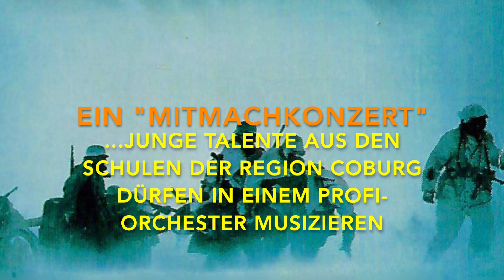Enjott Schneider: MOVIE THEMES MADE IN GERMANY Trailer Philharmonisches Orchester Coburg,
Enjott Schneider: MOVIE THEMES MADE IN GERMANY Trailer Wolfgang Lischke dirigiert das Philharmonische Orchester des Landestheaters Coburg, bei dem in einem „Mitmachkonzert“ 18 junge Talente aus Schulen und Musikschulen mitwirken dürfen.

Dokumentarischer Mitschnitt per mobile phone des Konzerts am 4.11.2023 im „GLOBE COBURG“, der neuen Interim-Spielstätte des Landestheaters.
--  Music published by Schott Music -
          Die Uraufführung war am  24. Juni 2010 mit dem Orchester des Bayerischen Rundfunks, Dirigent: Ulf Schirmer, in der Arena des Zirkus Krone München als Auftakt zum Filmfest München 2010.

Eine Orchestersuite mit Enjott Schneider Scores mit sinfonischer Filmmusik. Das Hauptthema aus „Wildfeuer“ (Film von Jo Baier) zeigt mit seinen aufsteigenden Quarten die Unverwüstlichkeit und Vitalität der Protagonistin Emmerenz Meier; die Filmmusik erhielt 1991 den Deutschen Filmpreis (Bundesfilmband in Gold). Aus „Stalingrad“ (Joseph Vilsmaier) erklingt die Musik zur Flugplatzszene, wenn sich die eingekesselten Soldaten um das letzte Flugzeug schlagen und kämpfen: das quintorientierte Hauptthema ist durchführungsartig in vielen Varianten zu hören. In „Rama Dama“ (Jospeh Vilsmaier), einer Liebesgeschichte im Nachkriegsmünchen der Trümmerzeit, ist das einprägsame Thema mit lydischer Skala sehr auffällig und einprägsam; die Musik erhielt 1990 den Bayerischen Filmpreis für Beste Filmmusik. Das Thema „Zeit vergeht“ aus dem vielfach prämierten Film „Herbstmilch“ (Joseph Vilsmaier) ist schlicht aber als rhythmisch komplexer „hinkender“ Walzer konzipiert. Den Beschluß macht die Titelmusik aus Margarethe von Trottas Johnson-Verfilmung „Jahrestage“, ein epischer Vierteiler mit vier 90-min. Filmen. Diese Musik erhielt 2001 in Biarritz den „Fipa d’or“ (Beste europäische Filmmusik).